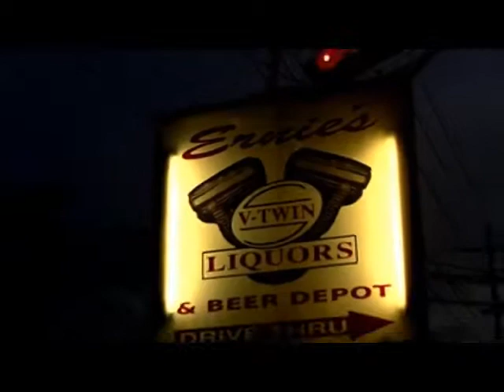Bill Collins...(Wagon Wheel cover)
Shot on location at Ernie's V-Twin...Louisville Ky